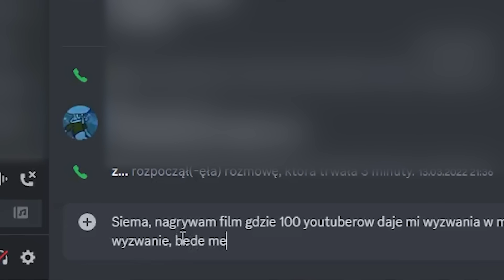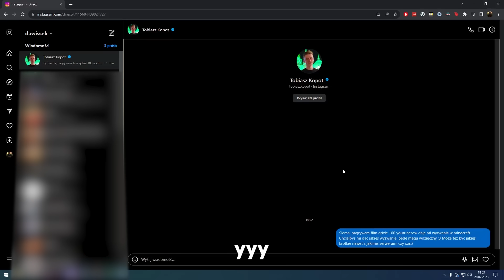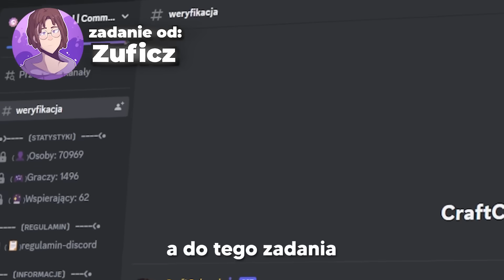Napisałem do 100 YOUTUBERÓW o NIEMOŻLIWE WYZWANIA w MINECRAFT